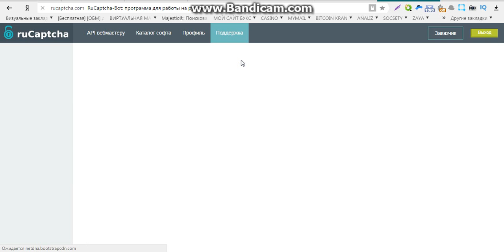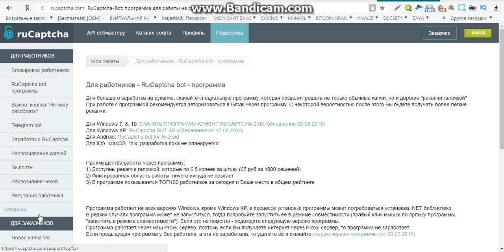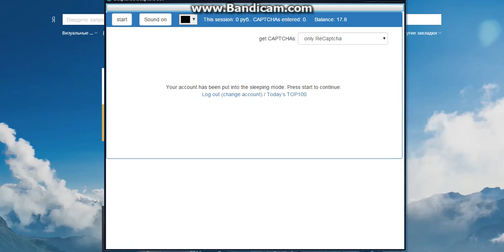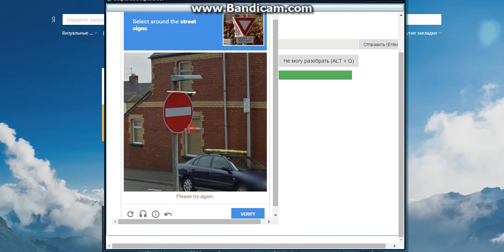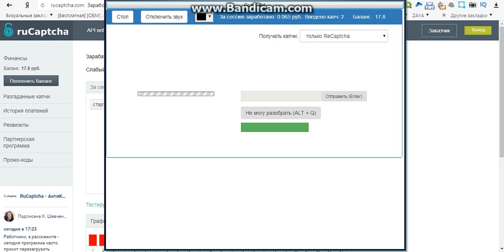заработок в евро без вложений